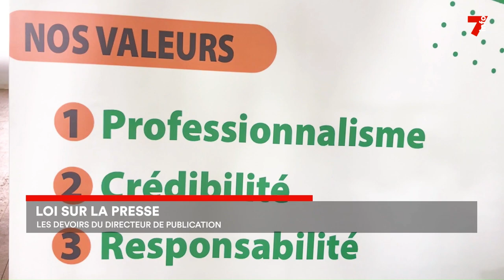Loi sur la presse : les devoirs du directeur de publication